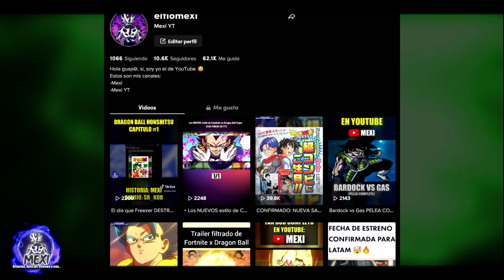Dragon Ball AF (Toyble) Capitulo 2 | Goku LIBERA el Super Saiyajin 5 y Zaiko en PROBLEMAS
El dia de hoy traemos un capitulo mas de este legendario fan manga hecho por el mismisimo Toyotaro (hace años), tambien conocido en aquel entonces como "Toyble", asi que espero que disfruten esta historia :D
►ÚNETE COMO MIEMBRO DEL CANAL ◄